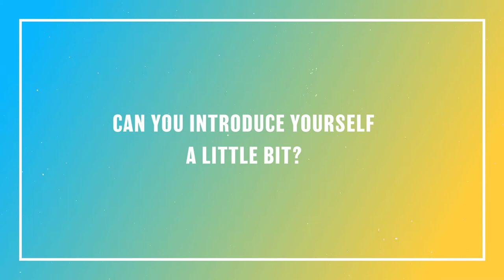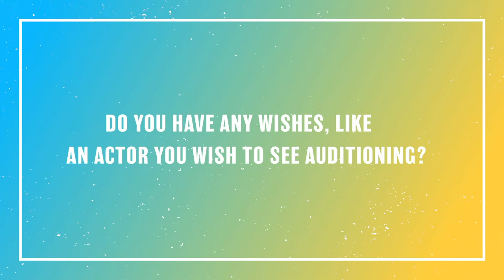[JOB DISCOVERY] Casting Director with Tina Marie McCulloch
We had a wonderful time talking with the lovely Tina Marie McCulloch about what it's like to be a Casting Director. Have you ever wondered what a casting director do, and how your favorite actors got to play your favorite characters? Well, we asked to Tina Marie what's the process behind casting actors, and who gets a say in the final casting. Tina Marie McCulloch has worked with Chelsey Reist, Fletcher Donovan and Thomas Nicholson, and shares how passionate she is about seeing new actors booking roles and breaking through in the industry.
We absolutely loved having a chat with Tina Marie and understanding more about her job, so don't forget to like and subscribe if you want to see more videos like this one!

If you want to know more about Tina Marie McCulloch and her projects